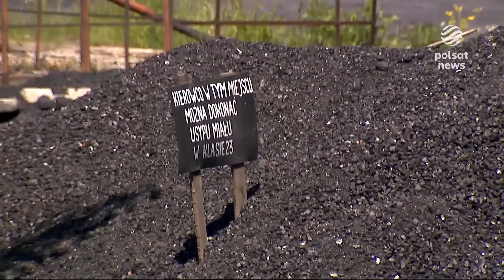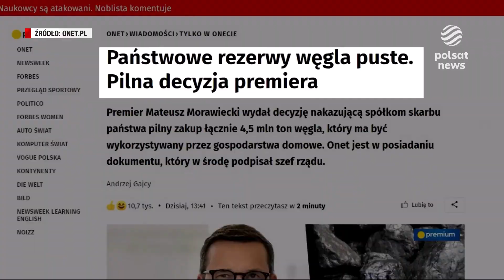Afera węglowa- Gdzie jest ten węgiel ?